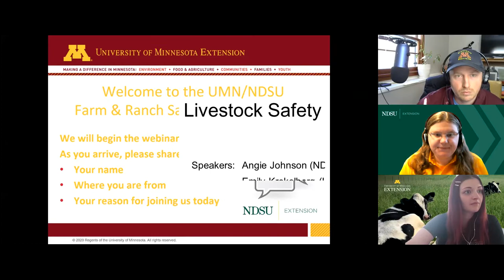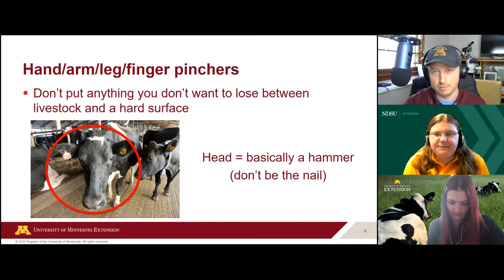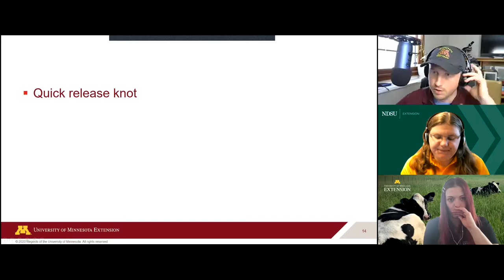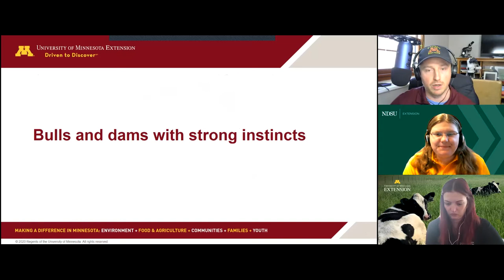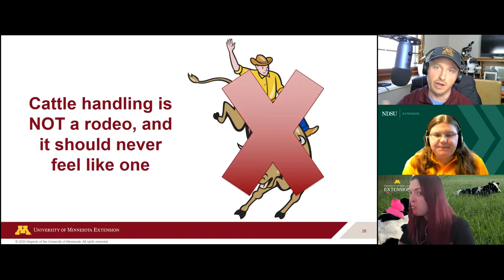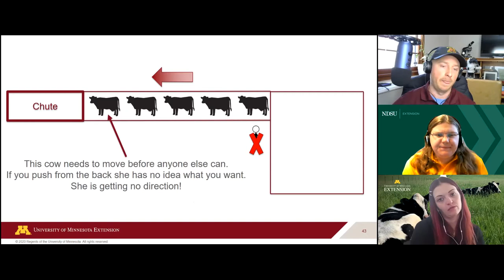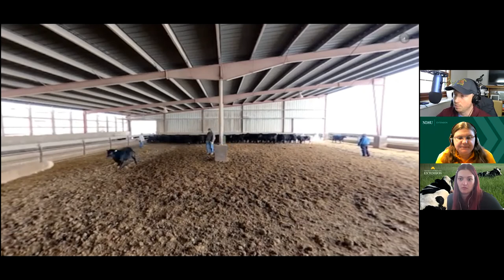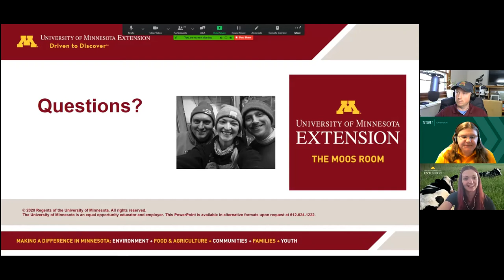Farm Safety Webinar Series Session 4 - Livestock Safety